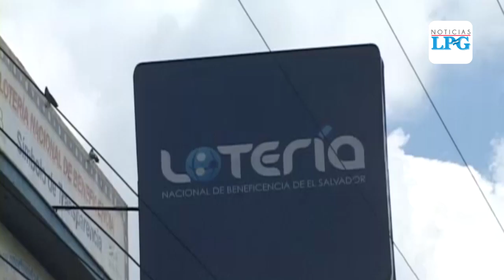FGR investiga a funcionarios de Gobierno por presunto mal uso de fondos públicos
Así de enfático fue el Fiscal General, Raúl Melara al informar que tienen abiertas varias investigaciones por el manejo en los fondos públicos para enfrentar la pandemia del covid-19 en el país, tras el cuestionamiento de varios funcionarios.

¡Visítenos!